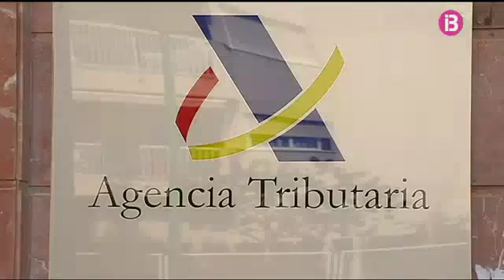Ha començat la Renda àgil